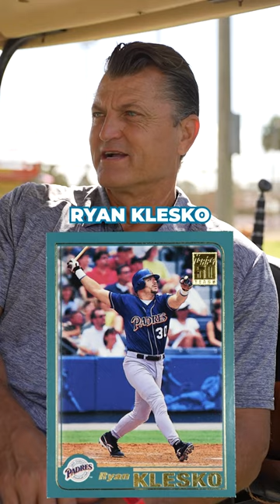DOMINANT CLOSER! Trevor Hoffman takes the LEGEND QUIZ!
Follow PerfectGame on social media!